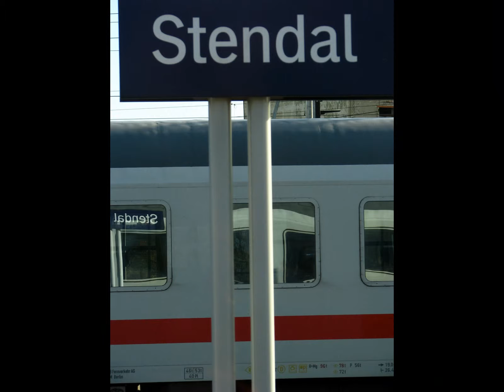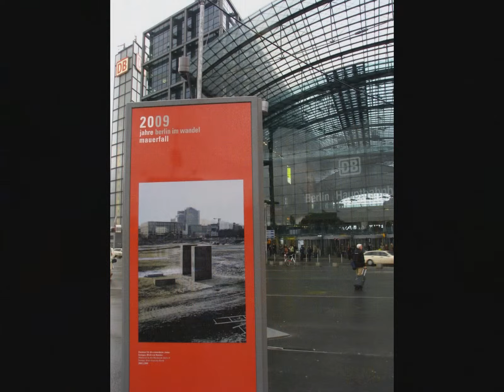Berliner Hauptbahnhof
Berliner Hauptbahnhof    (met de trein naar Berlijn)